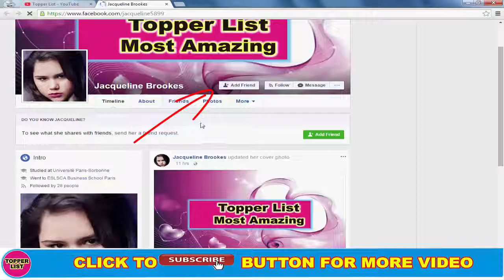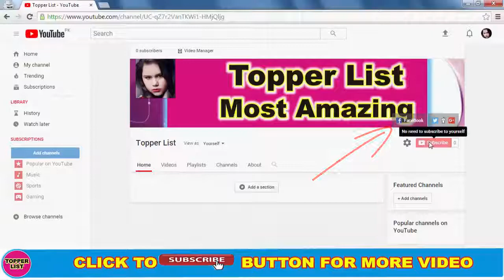Bahubali 2 Movie Actors Salary 2017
Popular Movie Bahubali 2 Actors and Actress Salary. The Real Salary of Bahubali 2 How They Earn From This Movie.